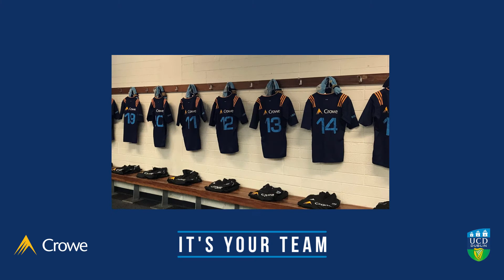Interview with Leinster and Ireland player Ross Byrne.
UCD RFC member and Leinster and Ireland player Ross talks about joining the club after St Michaels, along with many of his contemporaries, and his experience playing with the club for three years – from U20s to the senior team – before joining Leinster and then the Irish squad. He recalls some of the more memorable games during his tenure, his experience of playing alongside some of the more experienced teammates and why his brother Harry joined the club.

'IT'S YOUR TEAM' is a special initiative to celebrate the shared ethos between Crowe and UCD RFC of fostering extraordinary talent and forging lasting relationships.

As club sponsor since 2013, Crowe is proud to support UCD Rugby in the development of young talent and many past and present players share their memories of the club and the impact it has had on their careers on and off the field.